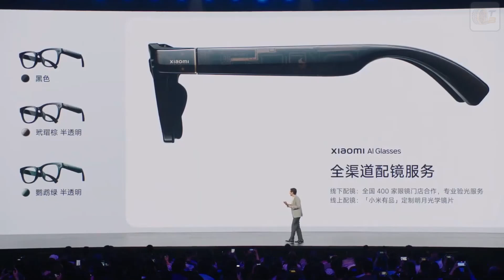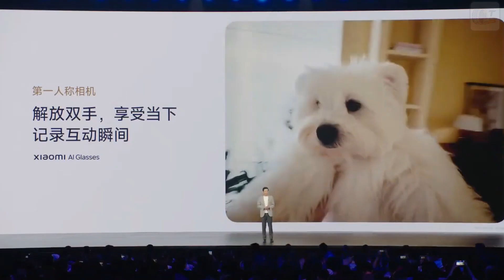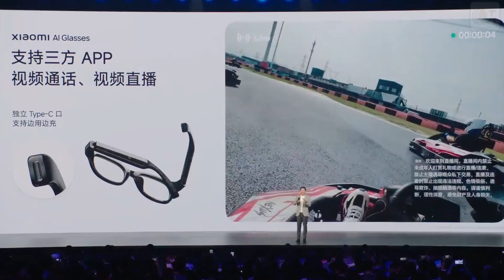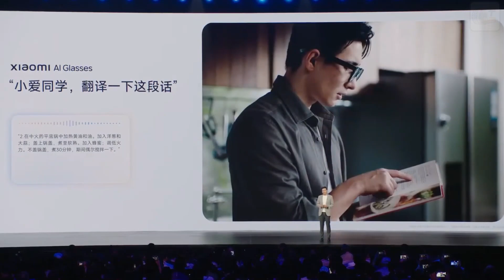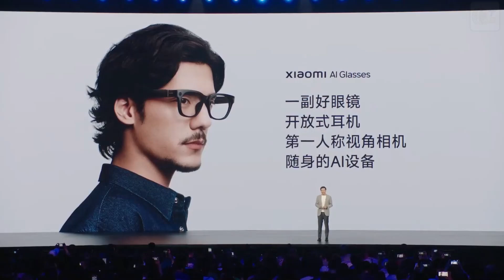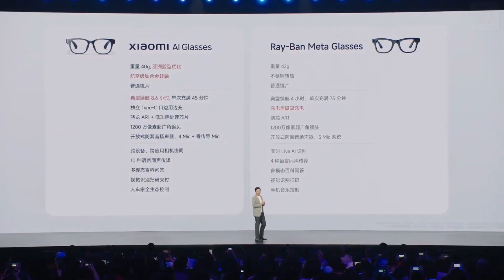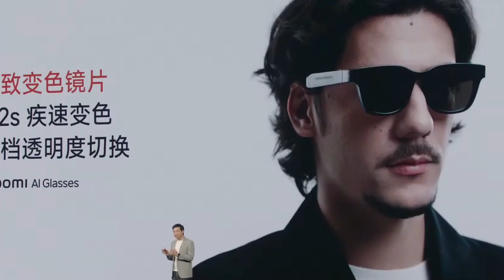Xiaomi AI Brille: Unglaublich smart, überraschend praktisch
Die neue Xiaomi AI Brille ist da – und sie ist schlauer, als du denkst! Mit einem Gewicht von nur 40 g bringt sie eine Menge Technologie mit:
Eine 12 MP Kamera, elektrochrome Gläser, 8,6 Stunden Akkulaufzeit, Qualcomm AR1 Chip und Xiao AI Sprachassistent – alles in einem stylischen Design.

Ob Übersetzungen in Echtzeit, Objekterkennung, freihändiges Bezahlen oder Smart Video Capture – diese Brille ist ein echtes Zukunfts-Gadget.
Ideal für Technikfans, Early Adopters und alle, die smarte Wearables lieben.

Jetzt erhältlich in China – bleib dran für globale Updates!
✅ Like nicht vergessen
✅ Deine Meinung in die Kommentare